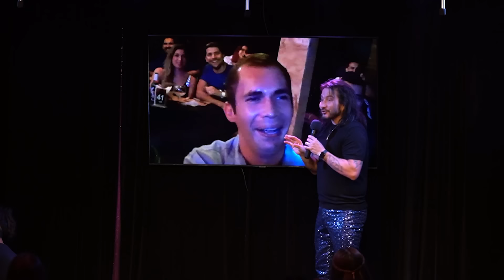"Viejo Estúpido" - FelipeAvello en vivo Palermo Teatro Bar 2023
¡AGRADECIMIENTOS A MALL SPORT Y SU EQUIPO DE LA OLA!

Extracto del show realizado el 11 de Marzo en Palermo Teatro Bar